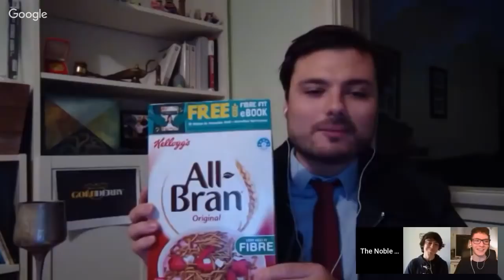‘Game of Thrones’ finale video recap: We vent our frustrations over who wears the crown | GOLD DERBY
‘Game of Thrones’ finale video recap: We vent our frustrations over who was chosen for the crown. Gold Derby contributors Matt Noble, Riley Chow and Luca Giliberti debate the last episode 'The Iron Throw.'

Gold Derby features celebrity videos plus expert predictions. Who'll win Oscars, Emmys, Grammys, Tonys, Golden Globes and top reality TV shows 'American Idol,' 'The Voice,' 'Survivor,' 'Amazing Race,' 'Dancing with the Stars' and more.